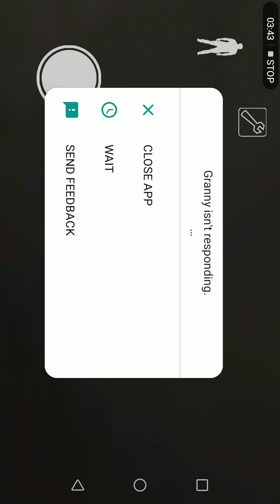Granny gran gran granny